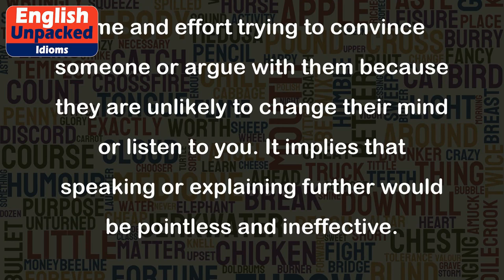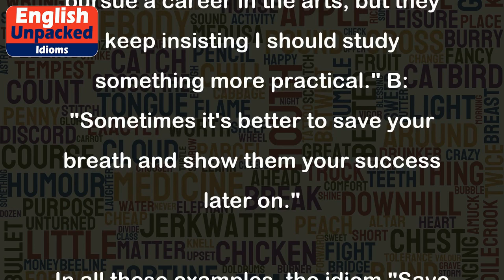Save your breath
The idiom "Save your breath" is a common expression in the English language that means to not waste your time and effort trying to convince someone or argue with them because they are unlikely to change their mind or listen to you. It implies that speaking or explaining further would be pointless and ineffective.
Here are a few examples to help you understand the usage of this idiom:
1. Example: A: "I've been trying to convince my friend to quit smoking, but he just won't listen to me." B: "Well, you might as well save your breath. Some people are just not open to changing their habits."
2. Example: A: "I've been arguing with my boss about the new project, but he seems determined to go with his own plan." B: "It looks like you should save your breath. He's not going to consider any other options."
3. Example: A: "I've been trying to explain to my parents that I want to pursue a career in the arts, but they keep insisting I should study something more practical." B: "Sometimes it's better to save your breath and show them your success later on."
In all these examples, the idiom "Save your breath" is used to suggest that further attempts to convince or persuade someone would be futile. It emphasizes the idea that it's better to conserve your energy and not waste time on unproductive arguments or discussions.